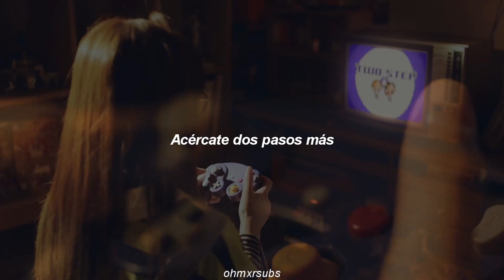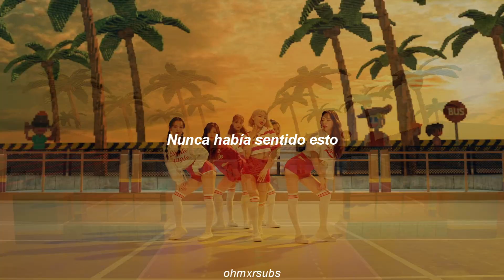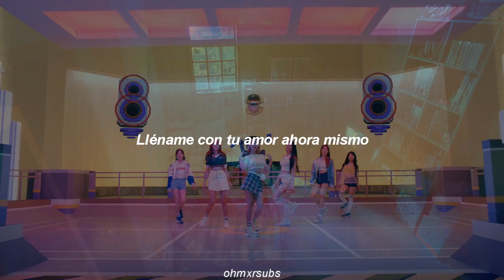[mv] aoa – bingle bangle [sub español]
aoa sub español
bingle bangle sub español
aoa bingle bangle sub español